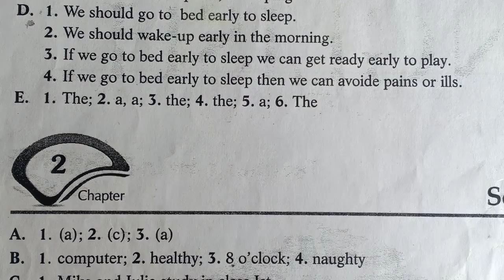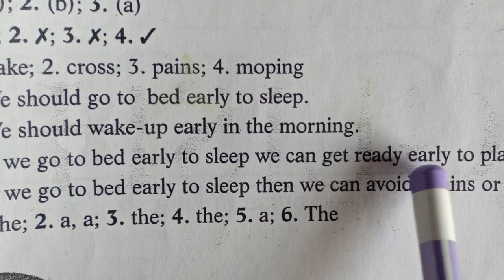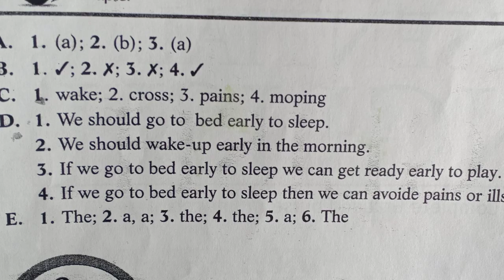8- 04- 2021 |Class -1 |Subject - English| Chapter -1 |Topic -Q and Ans